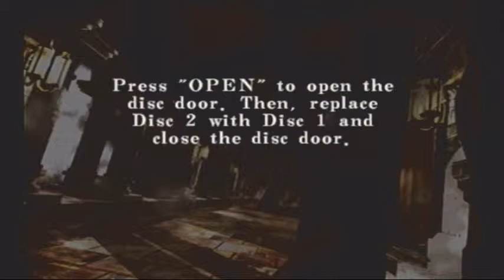Let's Play - Resident Evil: Code Veronica - Battle Game Chris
Welcome to the bonus footage! We start of with Battle Game as Chris. It's actually pretty easy, my only mistake being that I gave the shotgun another chance. Yeah...